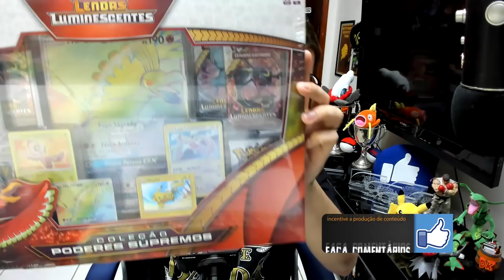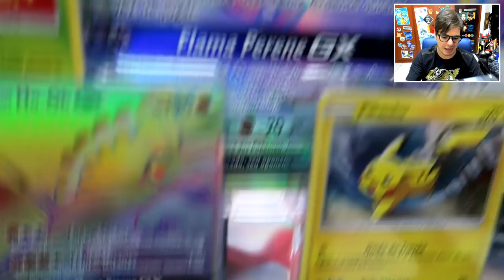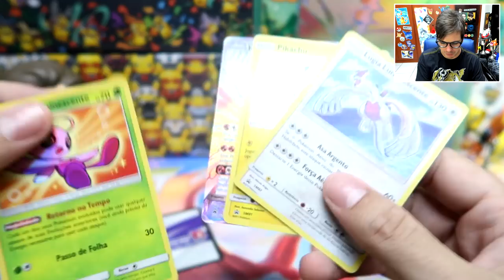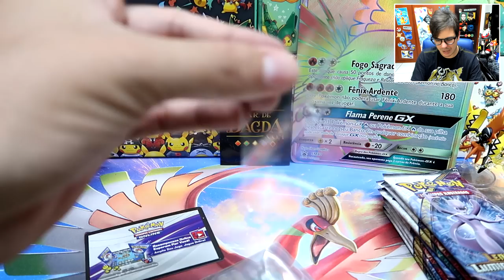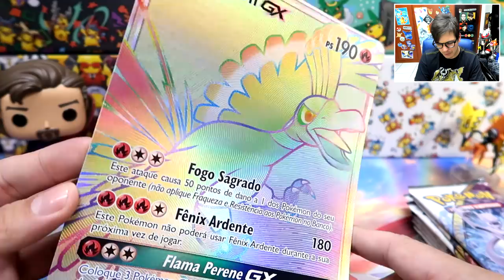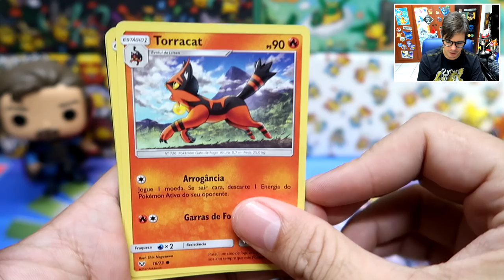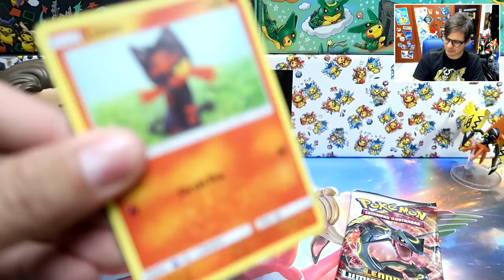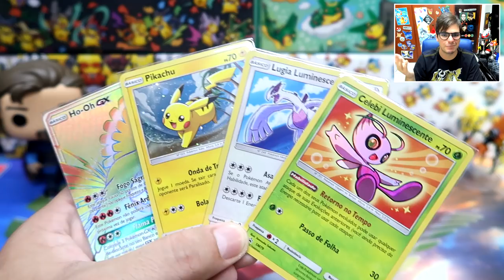Unboxing Coleção Poderes Supremos! BOX LINDA DEMAIS!!!